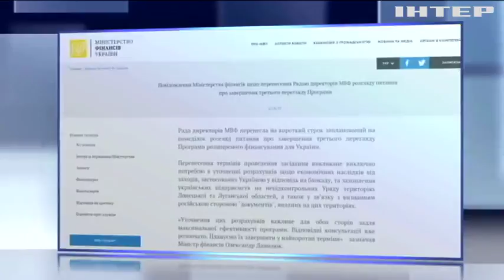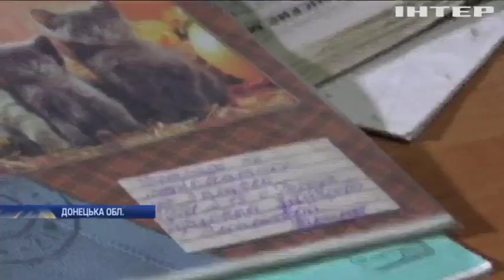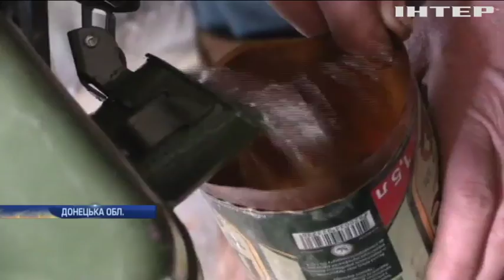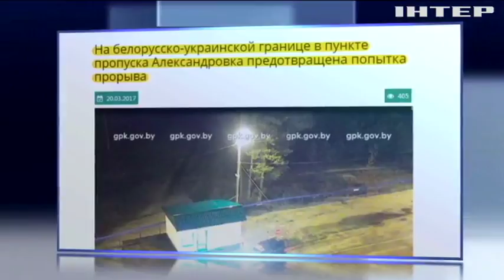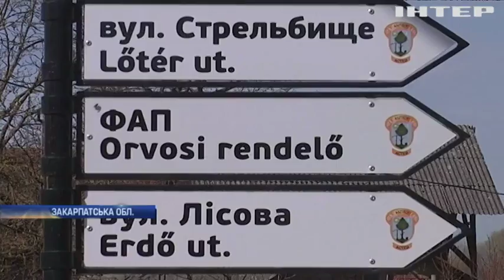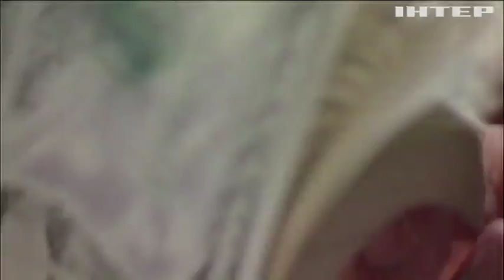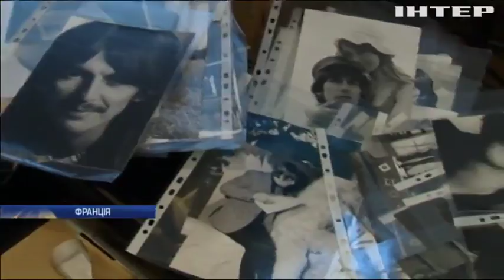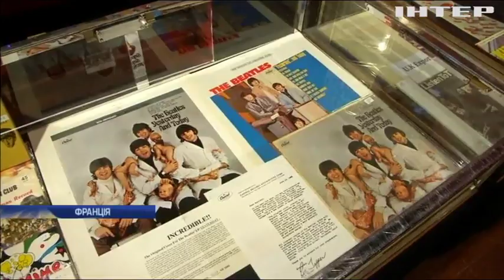Новости 12:00, выпуск за 20 марта 2017 года